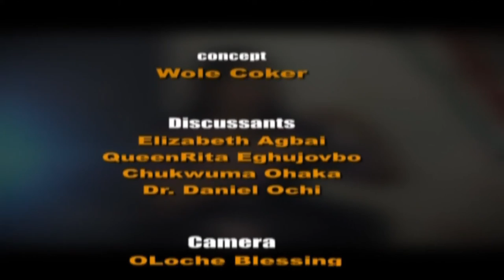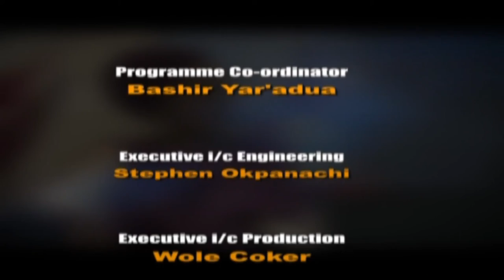Conversations| Episode 138 |Employability | 18th November 2020| NTA